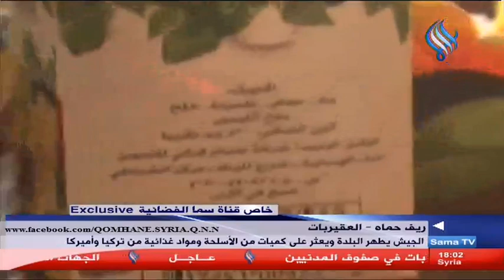Sama TV | ريف حماه - عقيربات الجيش يطهر البلدة ويعثر على كميات من الأسلحة 26 - 06 - 2013